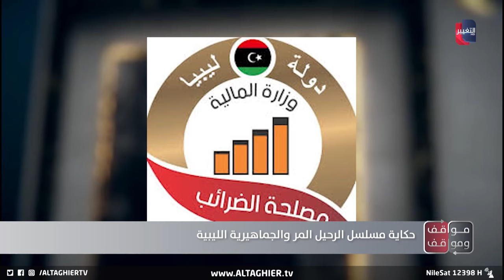لسبب غريب .. موظف ليبي يطرد إبراهيم الزبيدي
موقع قناة التغيير الفضائية  الالكتروني